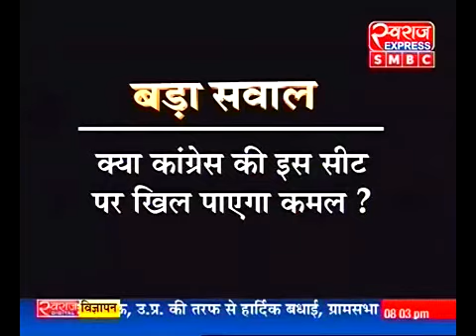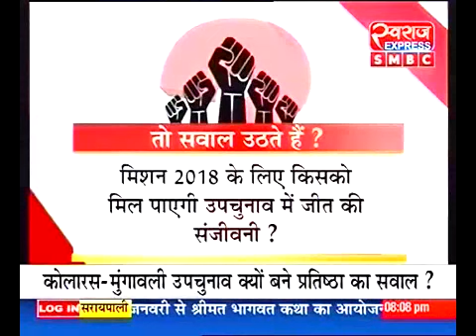SwarajExpress SMBC JMJ "वर्चस्व" की बिसात.......!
With दीपेश जैन